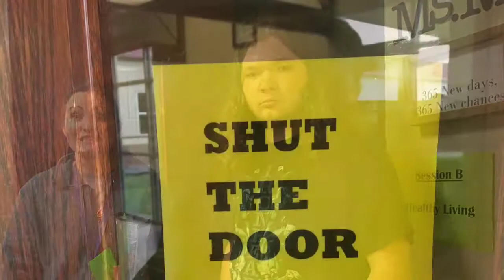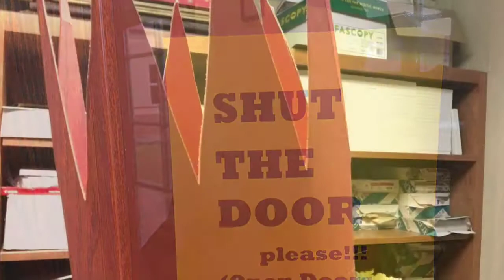Digital Camera Scavenger Hunt